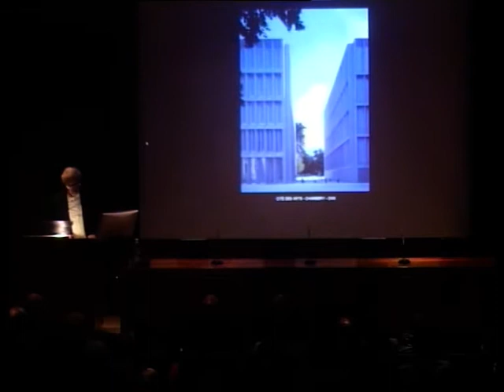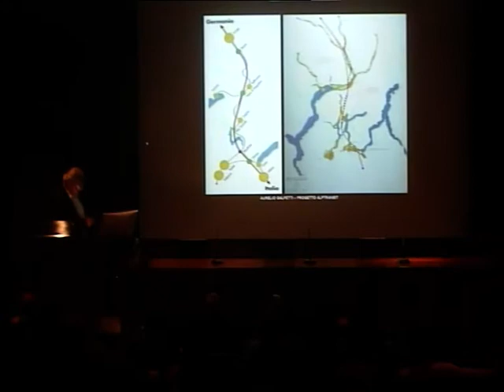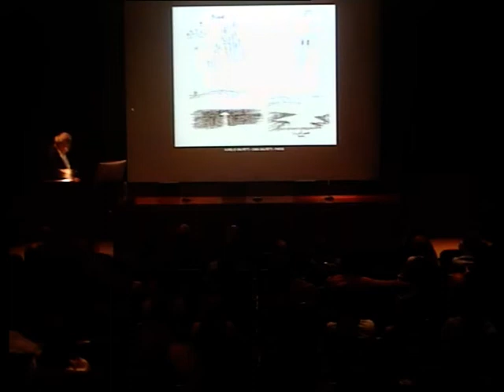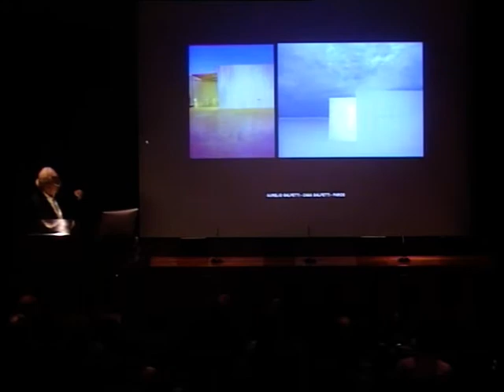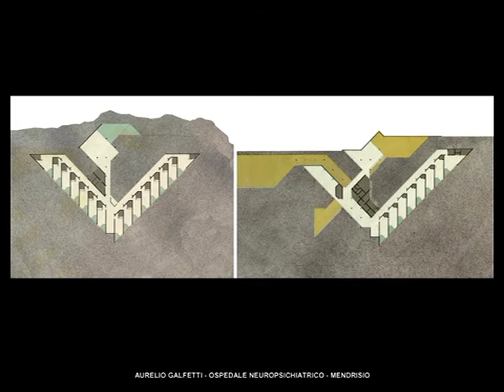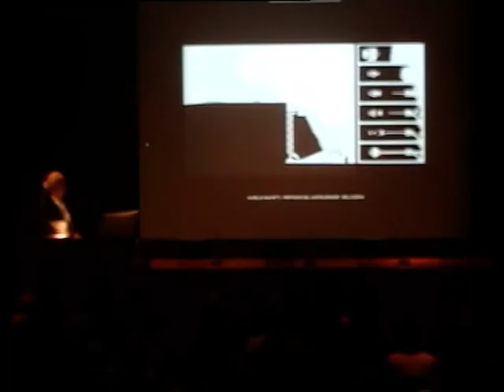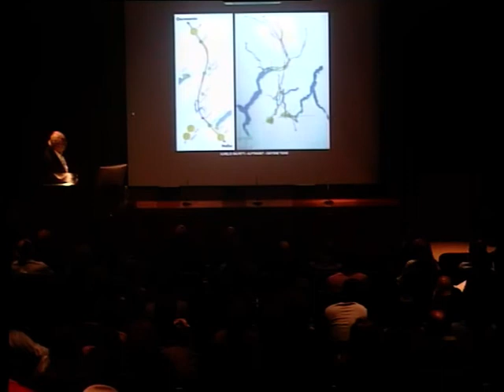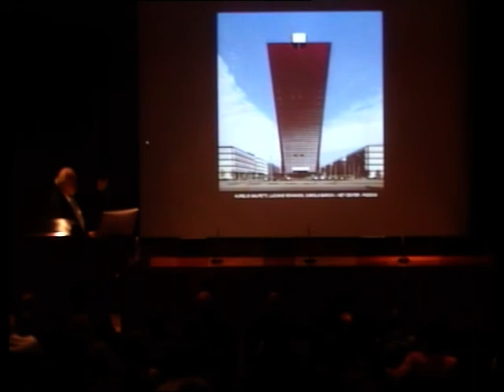Aurelio Galfetti en el ciclo Obra Reciente de la Universidad de Navarra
El arquitecto suizo Aurelio Galfetti participó en el ciclo Obra Reciente de la Escuela de Arquitectura. Allí expuso algunos de los últimos trabajos que ha realizado en su estudio, afincado en Italia.

Aurelio Galfetti nació en Lugano en 1936. Tras estudiar en la ETH de Zurich, abrió un estudio de arquitectura en Lugano en 1960, que más tarde fue trasladado a Bedano (1963), Bellinzona (1976) y otra vez Lugano (1992). Desde 1993 hasta 1998 fue titular de un estudio en Ginebra. Entre 1962 y 1980 colaboró con los arquitectos F. Ruchat, I. Trumpy, I. Gianola, L. Vacchini, M. Botta, R. Tami y L. Snozzi. En 1984 impartió clase como profesor visitante en la Escuela Politécnica Federal de Lausana, asumiendo un compromiso con la enseñanza que continuaría después en París (UP8, 1987) y la Academia de Arquitectura de Mendrisio (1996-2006). Asimismo, ha participado en diversas conferencias y seminarios en Europa, América y Australia.

Es autor de unos 80 proyectos que abarcan muy diversas áreas.